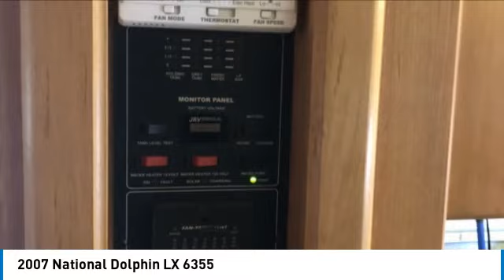2007 National Dolphin LX 6355 68861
2007 National Dolphin LX 6355

1941 south 42nd st suite 416J

2007 National Dolphin LX 6355 Well maintained and cared for class A with one of the best engine transmission combinations: 8.1 GM Vortex engine with a 6-speed Allison 2100 transmission. Check reviews on this unit. 4.5 stars on RV Insider. This unit is loaded with all the features you need to travel and camp in comfort and style. I would drive this RV anywhere today. I have replaced or fixed every issue I've had as did the two previous owners. The mileage on the RV will go up as it's still used.